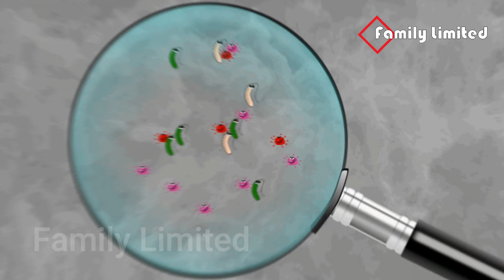দাদ, একজিমা, বিখাউজ চুলকানি ও এলার্জির স্থায়ী সমাধান | ১০ বছরের পুরোনো চর্মরোগ ৭ দিনে চিরতরে দূর হবে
দাদের ঘরোয়া চিকিৎসা জেনে নিন, দাদ বা রিংওয়ার্ম চর্মরোগটির লক্ষণ কারণ ও প্রতিকার কী?, দাদ সারান ঘরোয়া উপায়ে, দাদের সমস্যা থেকে মুক্তি পান এই ঘরোয়া টোটকায়, দাদ থেকে মুক্তির প্রাকৃতিক উপায়, একজিমা হলে কি করবেন? টনিক আপনার ভালো থাকার সঙ্গী, শরীরে একজিমা হলে করণীয় কী?,  চুলকানির ঘরোয়া সমাধান, চুলকানি দূর করার কার্যকরী ঘরোয়া উপায়, শরীরের চুলকানি দূর করার ঘরোয়া উপায়, এলার্জি থেকে বাঁচার ঘরোয়া উপায়, অ্যালার্জির ঘরোয়া চিকিৎসা,

Thanks.